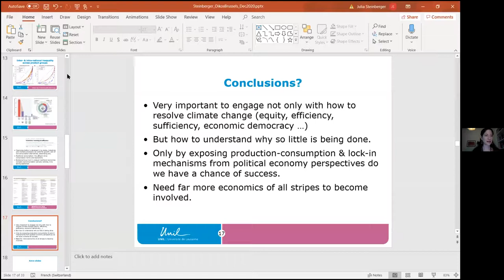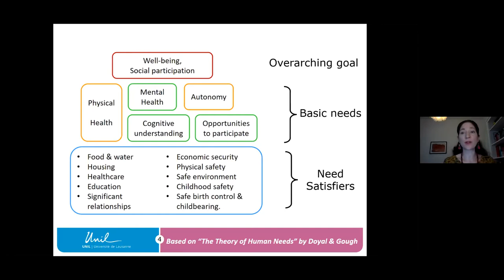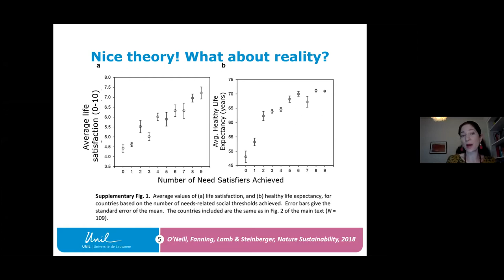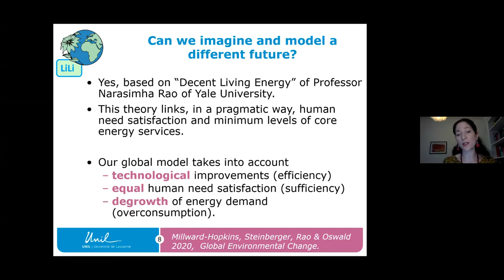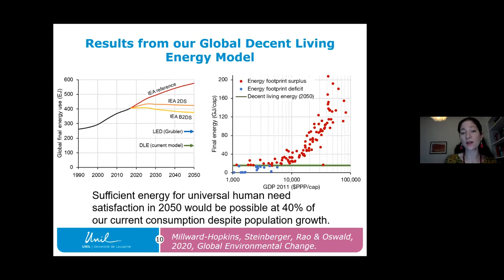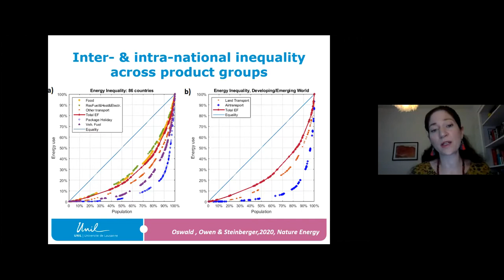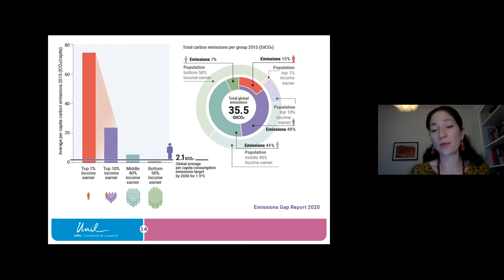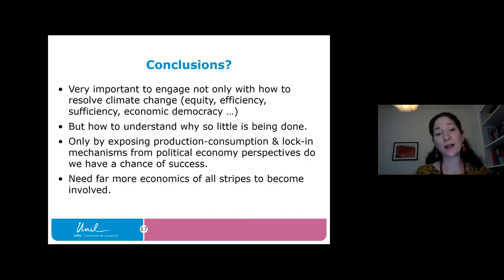Webinar: Don’t Just Look in the Mirror, Look at the System w/ Julia Steinberger & Jaap Tielbeke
♻️ How do we tackle the mountain of challenges on our road to a sustainable society? Join us as we discuss the myth of the "green consumer" and the urgent system changes we need to save our planet.

In recent decades growing affluence has led to increased resource use and pollutant emissions. A global Just Transition is only possible if we say farewell to ecological gluttony. This puts a specific responsibility on the shoulder of affluent citizens. At the same time, it would be wrong to solely translate this to individual responsibility. Just as you can’t eat healthy in a candy shop, our economies and cultures incite overconsumption and inhibit sustainable lifestyles. How to get rid of your car when there’s no good public transport? Why would you change your diet when governments promote eating meat?

Speakers:
– Julia Steinberger, Professor of Societal Challenges of Climate Change at the University of Lausanne. She studies the relationships between the use of resources and performance of societies, researching how human well-being can be realized within planetary boundaries. She is a Lead Author of the IPCC report.
– Jaap Tielbeke, environmental editor of the Dutch progressive magazine De Groene Amsterdammer. He is also the author of the recent book ‘Een beter milieu begint niet bij jezelf'.

This event is organised by the Green European Foundation with the support of Oikos Think Tank and with the financial support of the European Parliament to the Green European Foundation. The European Parliament is not responsible for the content of this video.